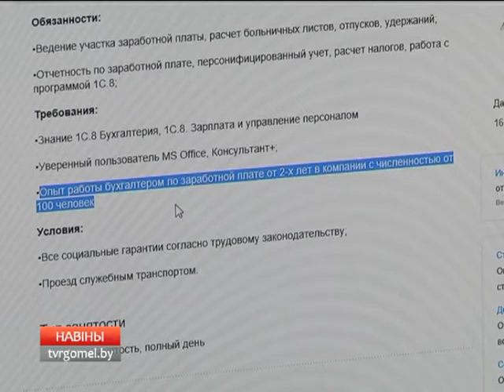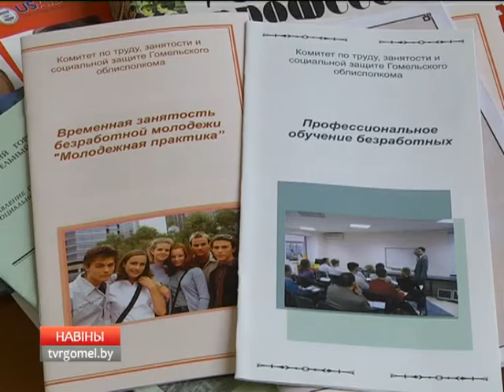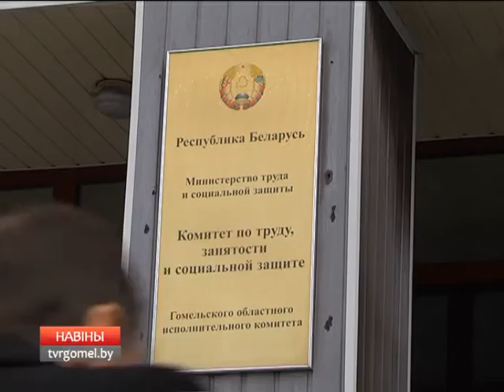Трудоустроиться поможет "Молодежная практика"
Ситуация на рынке труда Гомельской области в этом году  лучше прошлогодней. По данным комитета по труду, занятости и соцзащите Гомельского облисполкома, на 5 тысяч 600 безработных приходится 6 тысяч 935 вакансий. В прошлом году свободных рабочих мест было вдвое меньше, чем ищущих работу людей. Доля молодых специалистов в общем количестве безработных незначительная – чуть более восьми процентов. Но наниматели редко соглашаются брать специалистов без опыта. На  помощь этой категории граждан приходит «Молодежная практика».